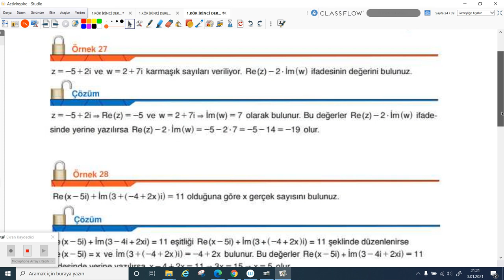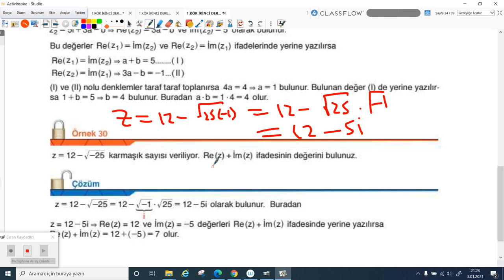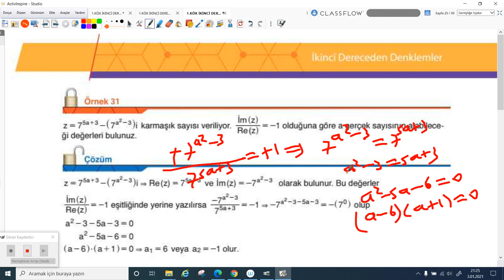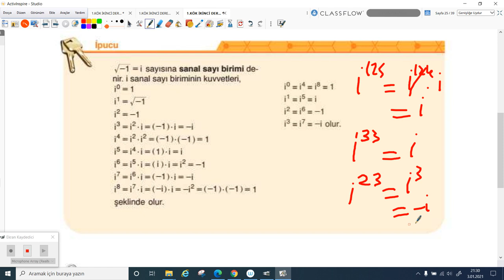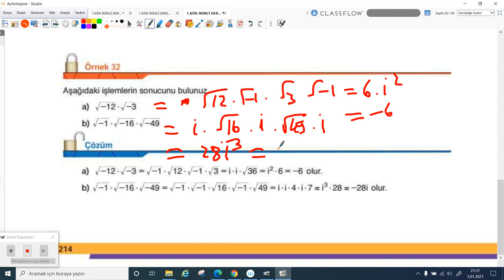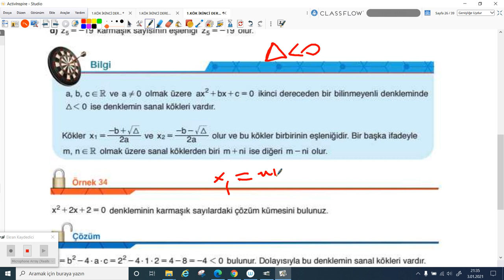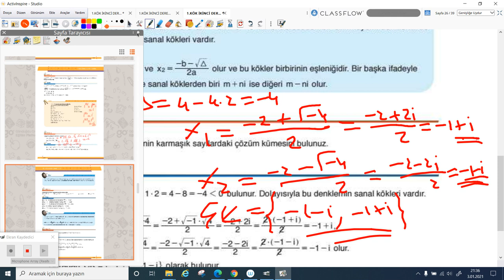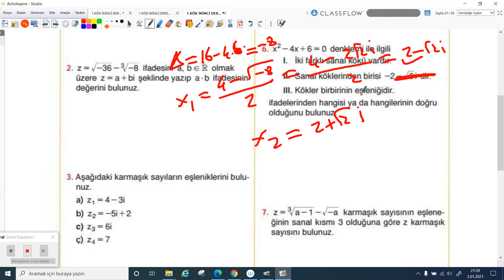2020-2021 10.Sınıf Matematik M10001 - Karmaşık Sayılar-2 | Anlatan Hasan Yığın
GO Liseler 10. Sınıf Matematik M10001 -  Karmaşık Sayılar-2
1-KÖK (Konu Öğrenme Kılavuzu)
Anlatan: Hasan Yığın